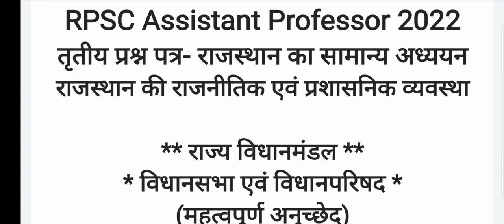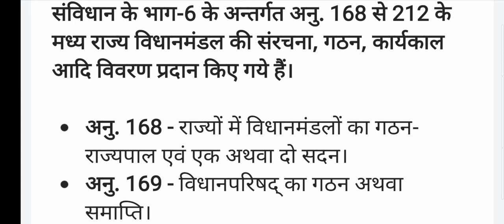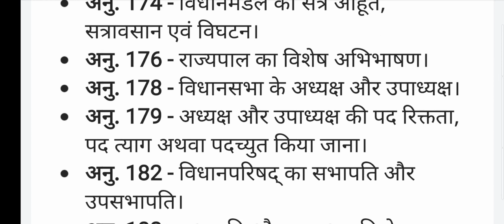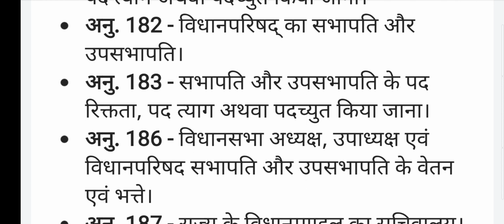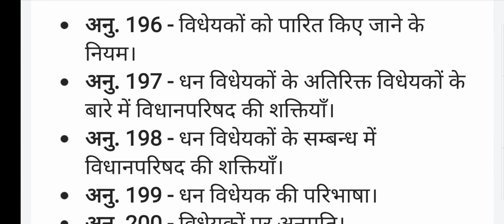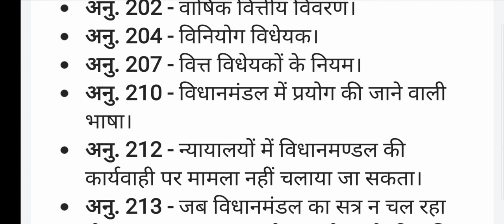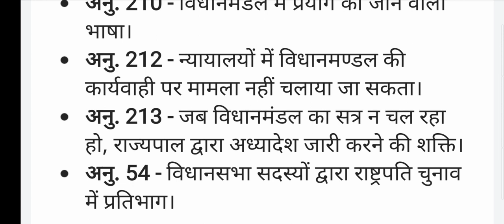RPSC Assistant Professor 2022 - राज्य विधानमंडल : महत्वपूर्ण अनुच्छेद | Edutuber Dev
नमस्कार दोस्तों, इसी माह जारी होने की संभावनाएं प्रकट करने वाली RPSC College Lecturer Vacancy 2022 में सबसे महत्वपूर्ण भाग तृतीय प्रश्न पत्र राजस्थान का सामान्य अध्ययन से सम्बन्धित महत्वपूर्ण अध्याय- राज्य विधानमंडल पर आधारित यह Video RPSC Assistant Professor Vacancy 2022 में बहुत उपयोगी सिद्ध होने वाला है। 5 माह से जारी हो रहे RPSC College Lecturer Result एवं RPSC Assistant Professor Interview आयोजन के बीच RPSC College Lecturer Interview Preparation पर Video उपलब्ध करवाने के पश्चात RPSC Assistant Professor New Vacancy 2022 में आज हम महत्वपूर्ण अनुच्छेदों को पढेंगे ताकि RPSC College Lecturer New Vacancy 2022 में आप बहुत अच्छे अंकों के साथ चयनित हो सको, जिसके लिए RPSC Assistant Professor Mock Interview का आयोजन भी किया जा रहा है। RPSC College Lecturer Latest News अथवा RPSC Assistant Professor Latest News Today हेतु हमारे साथ बने रहें, धन्यवाद।
Title- RPSC Assistant Professor Result 2021 | RPSC College Lecturer Latest News
Hello friends, the most important part of RPSC College Lecturer Vacancy 2022, which is likely to be released this month, is an important chapter related to Rajasthan's General Studies - this video based on the State Legislature is going to be very useful in RPSC Assistant Professor Vacancy 2022.  Is.  After providing video on RPSC College Lecturer Interview Preparation between RPSC College Lecturer Result and RPSC Assistant Professor Interview Organisation, which is going on from 5 months, in RPSC Assistant Professor New Vacancy 2022 today we will read important articles so that RPSC College Lecturer New Vacancy in 2022  You can get selected with very good marks, for which RPSC Assistant Professor Mock Interview is also being organized.  Stay with us for RPSC College Lecturer Latest News or RPSC Assistant Professor Latest News Today, thank you.
RPSC Assistant Professor 2022 Notes:-
राज्यपाल, मुख्यमंत्री एवं मंत्रिपरिषद् - पिछले 10 वर्षों के दौरान RPSC Exams में पूछे गये आये प्रश्न-
RPSC Detailed Application Form-
RPSC Assistant Professor 2020 Official Notification-
DAF के पश्चात दस्तावेज किस पते पर प्रेषित करने हैं एवं NET Appearing होने पर कौनसा विकल्प भरें?
RPSC College Lecturer Result के पश्चात विस्तृत आवेदन प्रपत्र के सम्बन्ध में सर्वाधिक पूछे गये 10 प्रश्न-
RPSC College Lecturer 2022 - UGC Regulations 2018 लागू होने से कौन लाभ में और किसे हानि-